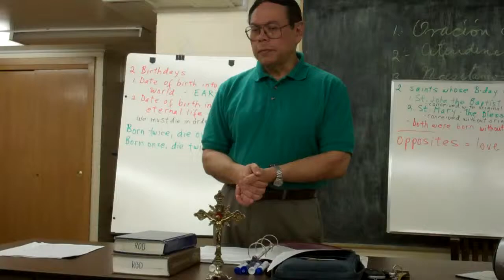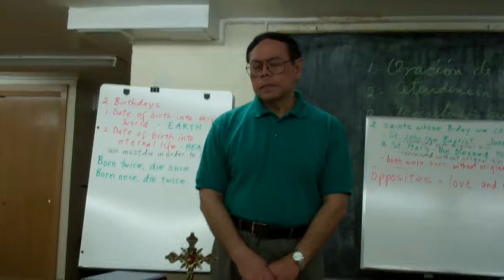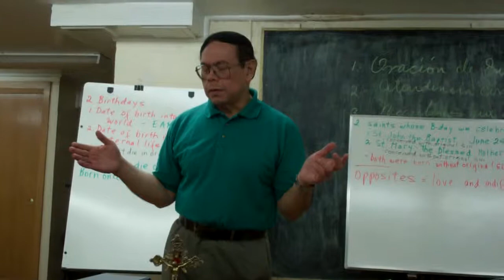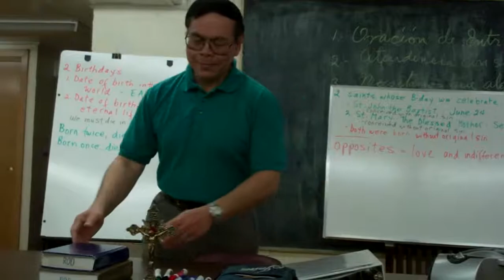Bible Study with Rod Soriano -- 6/25/12 Part 6 of 6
ST. JOHN THE BAPTIST, WHAT ARE YOUR TWO BIRTHDAYS?

BIBLE STUDY

You may request copies of the helpful Bible Study Material Notes at are very useful notes to help you follow on the Bible Class videos